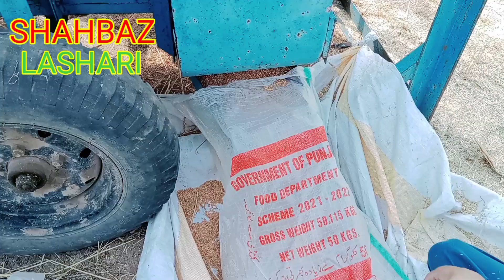Wheat Threshar Parformance l Wheat Threshar In Village l Shahbaz Lashari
Assalam O Allekom

Dear friend ap log kase he omeed karta hu ap sub kheriat se hu ge

friend aj hum ap ko villagee gamdam ki thrasher ki ghai dekha rahe he agar ap ko hmari ye video achi lage to video ko like aor shear kree

Wheat thrasher in village ll wheat theasher parformance ll village life  ll life of village people

Thanks watching for this video